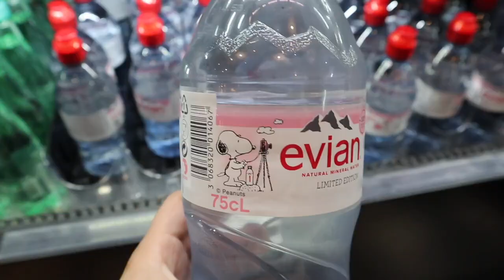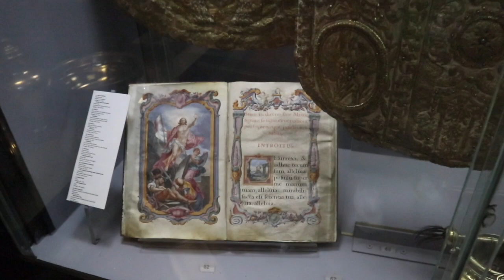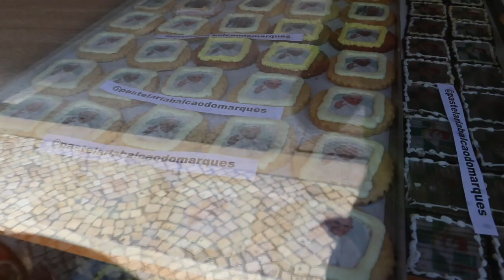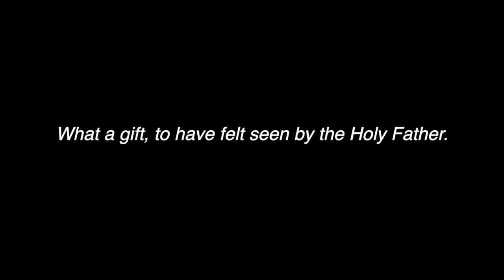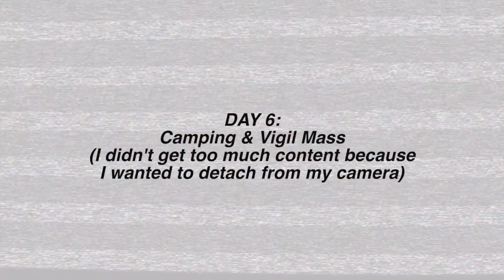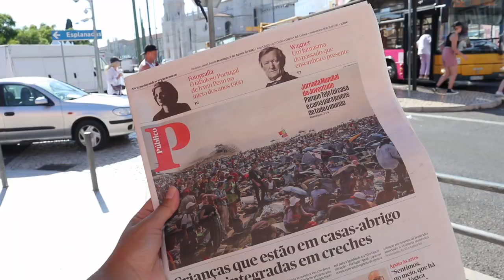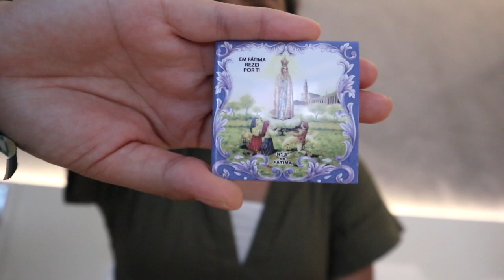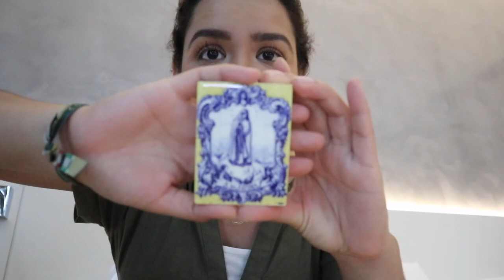Lisbon, Portugal vlog | WORLD YOUTH DAY 2023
Hello friends, I am back.. better than ever AND brunette again haha!

World Youth Day is a global gathering where young people deepen their faith, experience the universality of the Catholic Church, and commit their lives to Christ alongside hundreds of thousands of like-minded peers.

Going on this pilgrimage had been on my bucketlist for years and I am so grateful to have gotten the opportunity to go in Lisbon, Portugal.